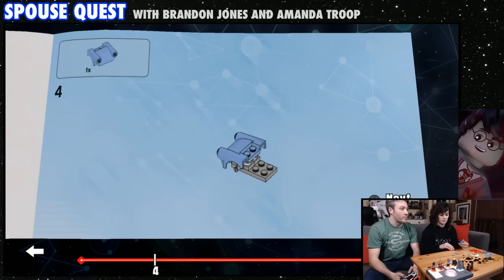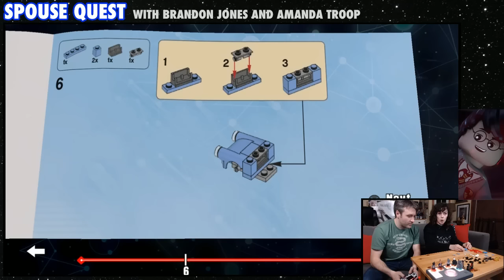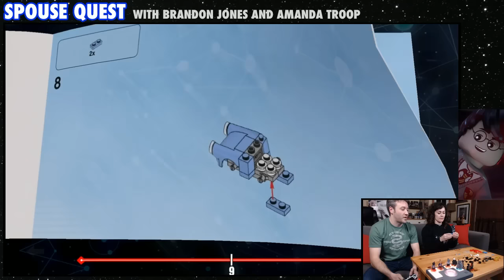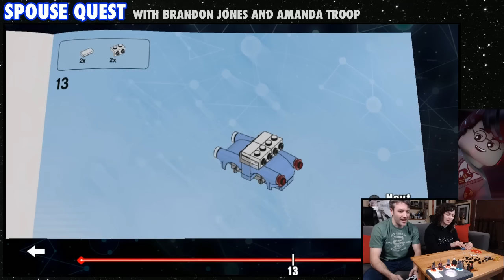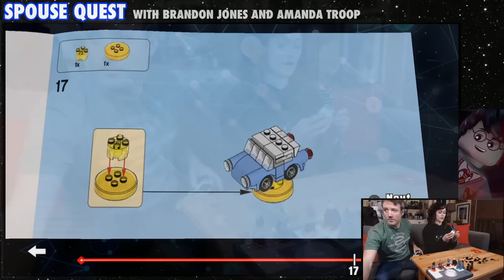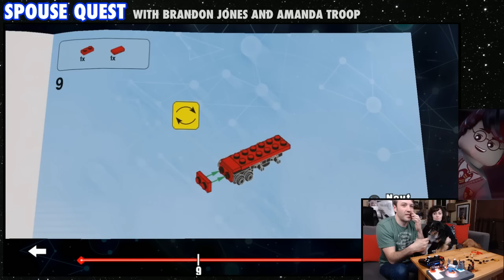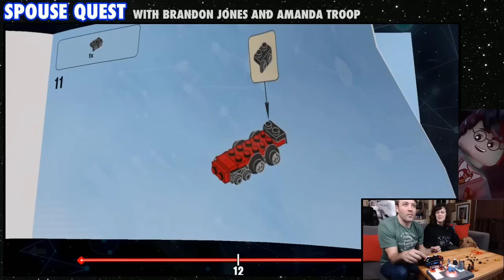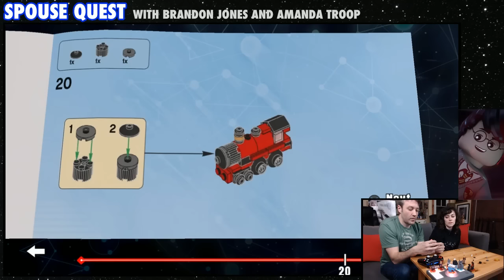Spouse Quest - Harry Potter Fun Pack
Back to Hogwarts! Potter-maniac Amanda is ready to build the Hogwarts Express, Enchanted Car, Voldemort, and the Boy Who Lived before venturing into Harry's very own playground within LEGO Dimensions for a quick tour. (Streamed Feb 2, 2017)